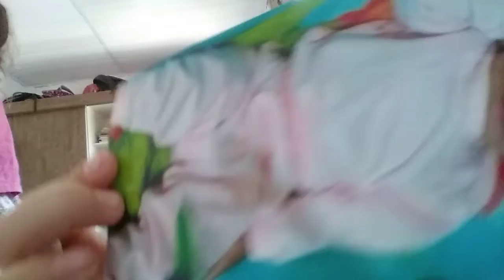família irmão na casa da mamãe com pai e vô